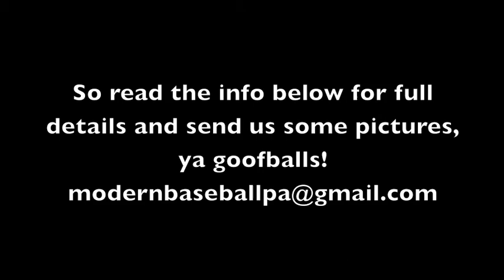Modern Baseball "Sports" Contest Announcement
Sports Contest Announcement - Modern Baseball Album Art Contest

Hey guys! So here is the deal,
make sure you include:

"Sports Contest" in the Email Subject line

The picture(s) you want to submit (no limit)

Your First and Last Name

"I (first and last name) give Modern Baseball permission to use the photo(s) I provided for use in the Sports Contest and all things related. Furthermore, I hope they pick my photo for their album art"

Without this part it is going to be hard for us to use your photo. So make it easy on us by copy & pasting that jawn somewhere on your email, but make sure to fill in your first and last name! Don't be a silly head.

Like we said, we will choose one photo to be used as our album art. While, everyone else's photos will be put into a collage and used elsewhere.

Good Luck!

Love,

                    M.B.